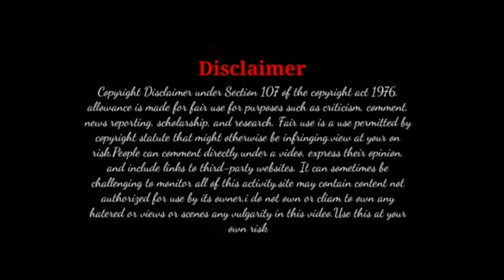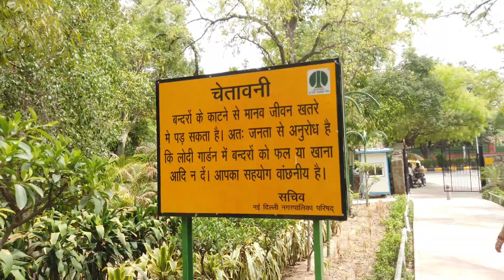lodhi garden garden || Lodhi Park ||लोधी गार्डन दिल्ली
lodhi garden garden || Lodhi garden || Lodhi Park ||लोधी गार्डन दिल्ली ||

This is manish from Nomadic Soul Manish came with  video of Delhi Couples Places ,and their beauty.